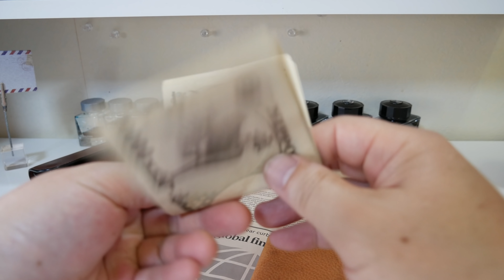【4K】【コンパクト財布】analogico（アナロジコ）ミッスーリレザーのLファス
analogico（アナロジコ）のLファスのレビューです！
使われているのは、La Perla Azzurra社のミッスーリレザーでアラスカの兄弟とも言える革ですね。

analogico（アナロジコ）は東京・代々木の革鞄工房です。使う革は、イタリア・トスカーナ州のタンナーで熟練の職人によって手間をかけて鞣されたナチュラルレザー。使い込むほど味わいを増していく、素材の風合いを生かした革製品を作っています。
ブランド名はイタリア語でアナログを意味します。大量生産とは違い、デザインをはじめとした制作工程の全てを、一貫して手作業で行うアナログな鞄づくり。そうやって手間をかけて出来上がる製品には手仕事ならではの味わいが宿り、愛着を持って永く使われるものになると信じています。

アトリエショップ
住所：東京都渋谷区代々木4-41-14 ハイツ参宮橋B102
京王新線　初台駅南口より徒歩3分
小田急線　参宮橋より徒歩7分
JR線　代々木駅より徒歩17分、新宿駅南口より徒歩24分
渋谷駅からバス　京王バス渋63（中野駅行）・渋64（中野駅行）にて16分→バス停「初台坂上」下車、徒歩1分